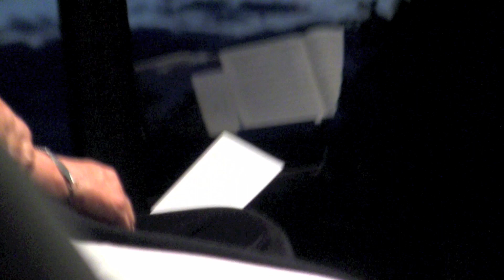* BOREALIS STRING QUARTET * JRS PARK * LUDWIG van BEETHOVEN * OPUS 131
An attentive house is treated to a superlative performance.